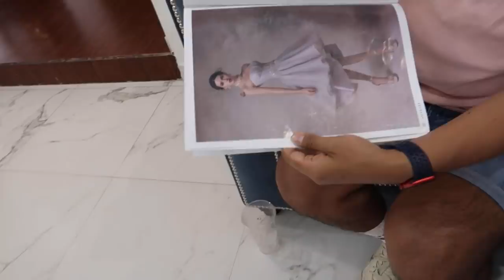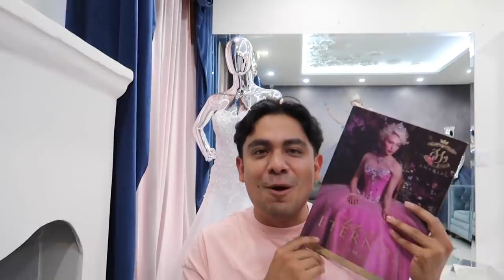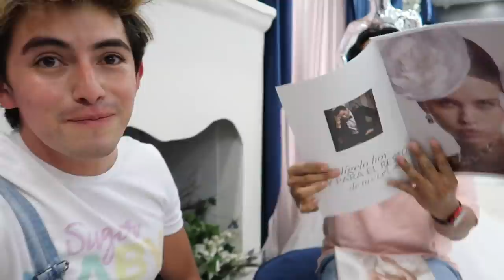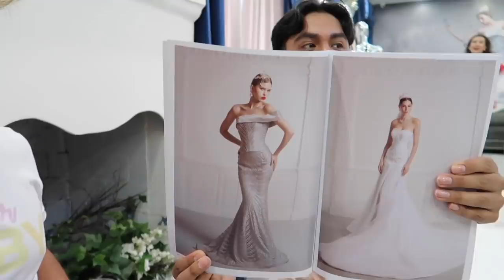Fuimos a probarnos vestidos de novia ft Pepe de @PepeYTeo | Damian Cervantes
Donde comprar vestidos de novia con diseños diferentes y bonitos en México.